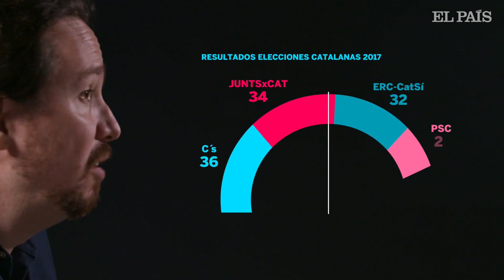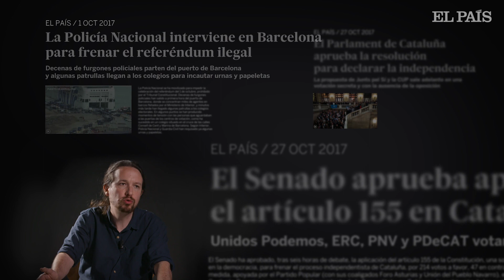Entrevista Pablo Iglesias: "Defendemos una consulta, que los ciudadanos voten"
El secretario general de Podemos, en una entrevista exclusiva para EL PAÍS.